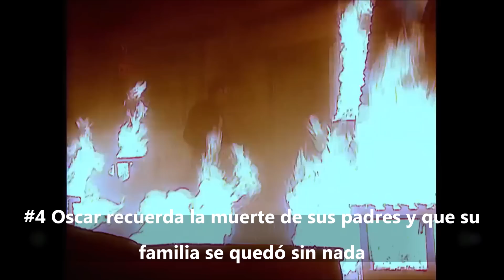Los momentos más tristes de Pasión de Gavilanes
Lloré mucho durante estas escenas, especialmente las primeras cinco